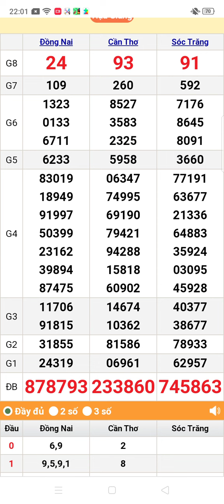quay thử xổ số miền nam thứ 4 ngày 5/6/2024 Cần Thơ. Sóc Trăng. Đồng Nai